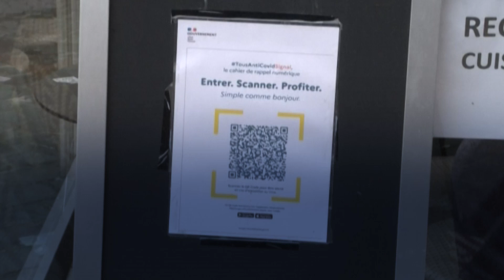فرنسا تفرض الشهادة الصحية وسط معارضة شعبية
إعداد:
الشهادة الصحية التي تثبت عدم الإصابة بكورونا تصبح جزءًا من الحياة اليومية للفرنسيين